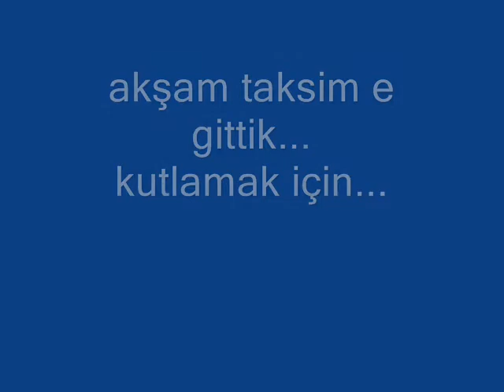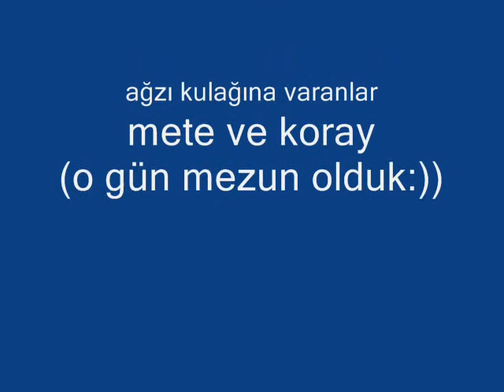YL Tez savunması 30Ocak2008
Tez savunmamın olduğu gün.
Tarih: 30 Ocak 2008
Yer: Fiziksel Kimya Seminer Salonu

Benim için master ın en güzel günü :)))
yorucu, stresli ama güzel günlerdi ...